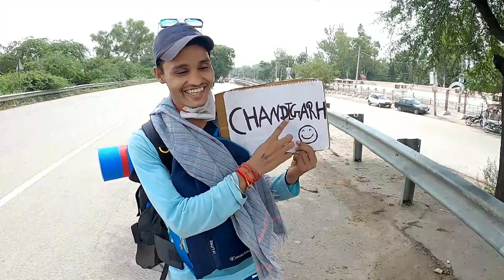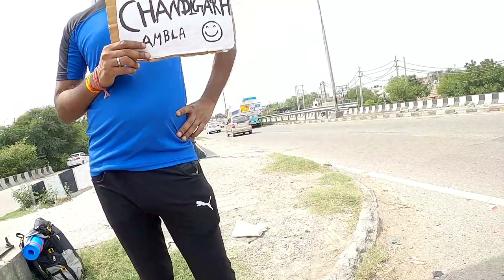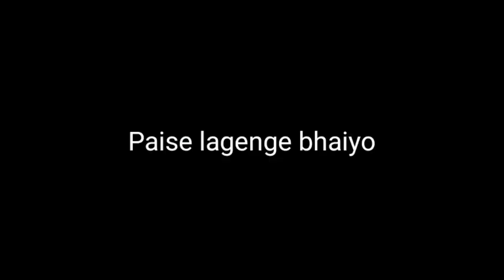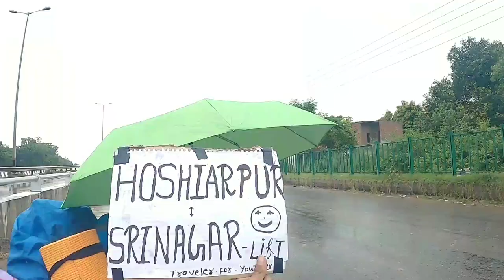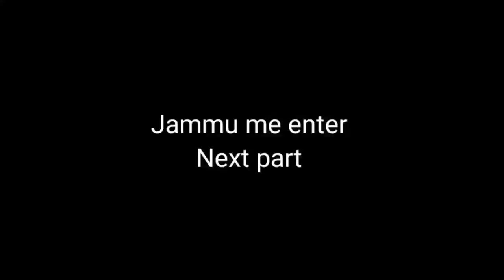Solo Hitchhiking India | Panipat to Chandigarh | By Road Traveling | Without Money Travel Local lift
Dosto es videos me Aapse me apna fist experience Sher karuga , whiteout Money 💸 ke aap traveling kar sakte ho or bhi ase video milegi Friends jees se aapko Useful hoga aapke trips ke liye mere fist , Hitchhiking meli , Punjab to Amritsar ke liye Friends,

so guys aapko new videos milegi jaldhi guys ,  i Hope ki aapko pasand aayega mere videos , hamara jo Bhi bugets bahut hi Low hai ham aapko saara infromation dete rahge friend or bhi kuch puchna to aap
commment kare i reply  jaldhi hi milte hai ak new ke saath friends and thax fro wathching

Cheapest Azad Market camping trip tent sleeping beg ₹400
Budget Camping Gear in Azad Market Delhi, Sleeping Bag
Cheapest Camping Gear Market in Delhi, Tent, Sleeping Bag

Is hitchhiking legal in India?

Is private car allowed in Leh?

Is it safe to travel to Leh Ladakh now 2021

self camping in leh ladakh
best camp in leh ladakh
pangong lake camp price
camping sites in ladakh
leh ladakh trip
leh ladakh trekking camps
tent stay in ladakh
the ladakh camp, lukung
low budget camping
budget camping essentials
budget camping gear
cheap camping gear online
super cheap camping gear
cheap camping set
camping budget worksheet
car camping on a budget
AzadMarket Delhi's Cheapest Market for Camping

Hitchhiking the Leh-Manali Highway: A Solo Traveler’s Budget Travel Guide

solo travel without money traveling no budget only by road lift

delhi to chandigarh,amrik sukhdev murthal,amrik sukhdev,nomadsurya,my fist hitchhiking in chandigarh,delhi to chandigarh by road,delhi to chandigarh flight,delhi to chandigarh train,hitchhiking nomad,by road lift,without money travel,low budget travel in india,bina paise ke traveling kare,delhi to chandigarh expressway,delhi to chandigarh by road bike,delhi to chandigarh bus,leh ladakh by road,leh ladakh by road trip,leh ladakh by road car,free travelby road